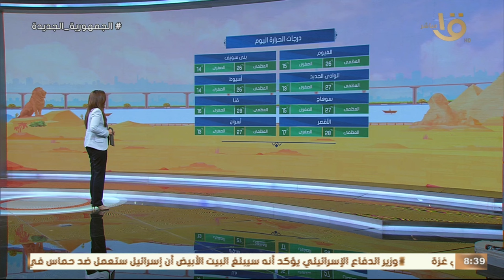اعتدال حالة الجو نهاراً فقط والخميس ذروة ارتفاع درجات الحرارة.. عضو هيئة الأرصاد تكشف التفاصيل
صباح الخير يا مصر | اعتدال حالة الجو نهاراً فقط والخميس ذروة ارتفاع درجات الحرارة.. عضو هيئة الأرصاد: تقلبات جوية حادة وسريعة